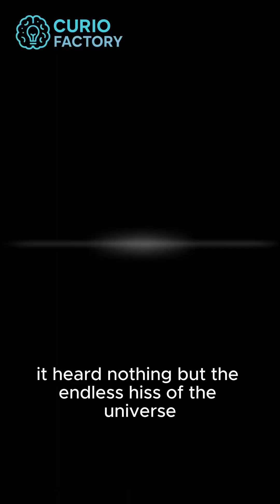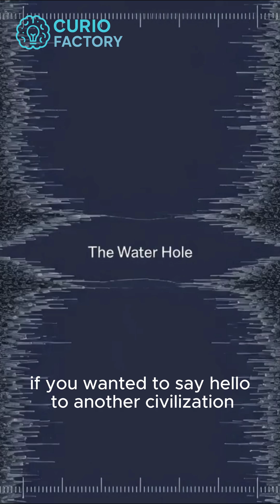The 72 Second Signal Scientists Still Can’t Explain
A mysterious 72-second radio signal was detected by the Big Ear telescope in 1977—powerful, precise, and unlike anything ever recorded. Scientists have spent decades trying to explain it… but the truth remains unknown.

Was it interference? A cosmic coincidence? Or an intentional message sent on the 1420 MHz frequency from somewhere out there?

Discover the mystery of the Wow! Signal—one of the most puzzling moments in the search for extraterrestrial intelligence (SETI).

Stay curious.